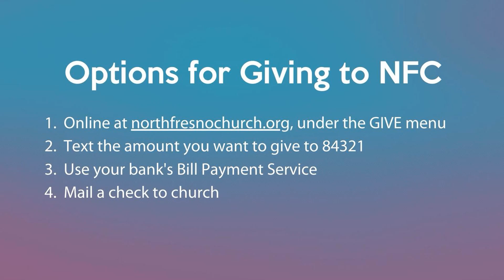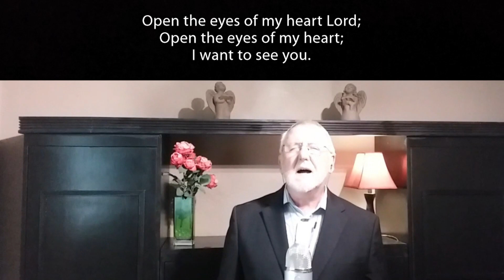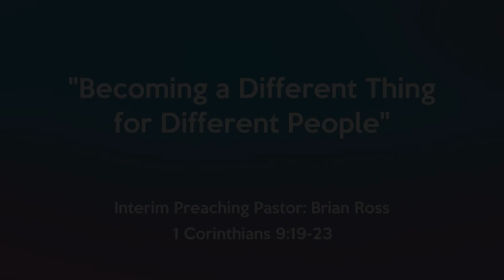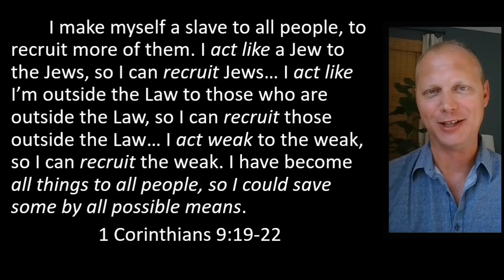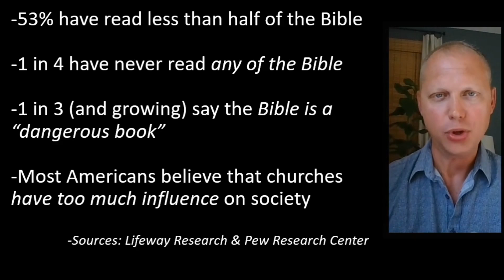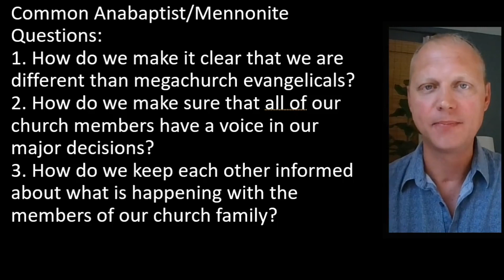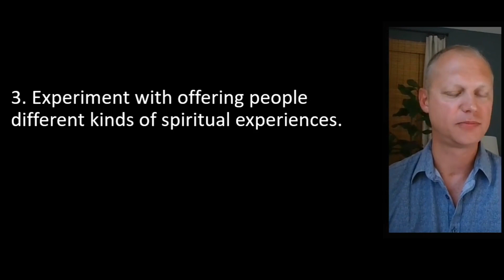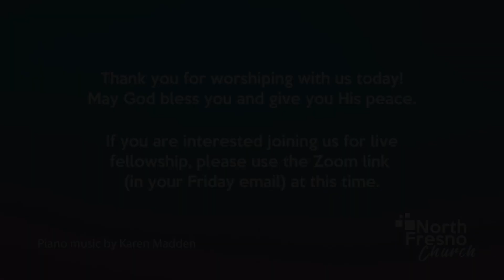NFC Worship Service August 9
Join us this week as we worship in song and Scripture.
Brian Ross is preaching.
Song set: O Praise God's Name Together